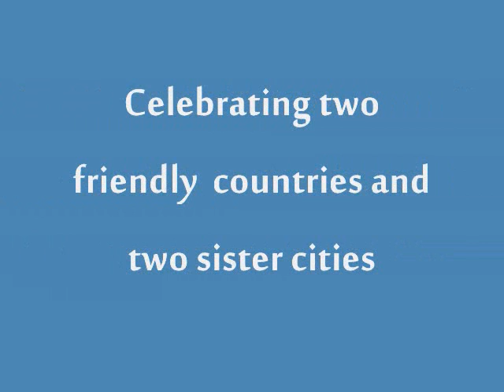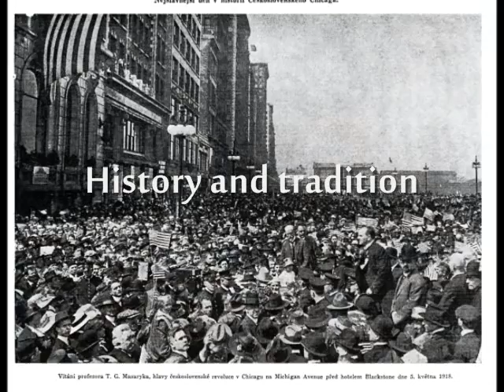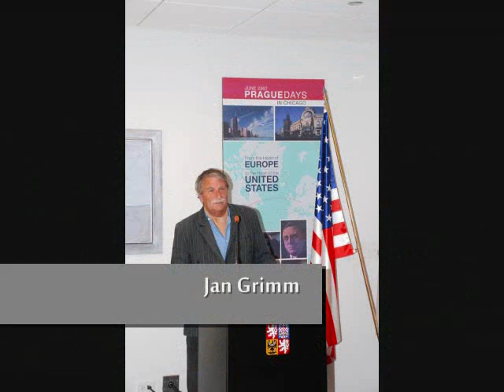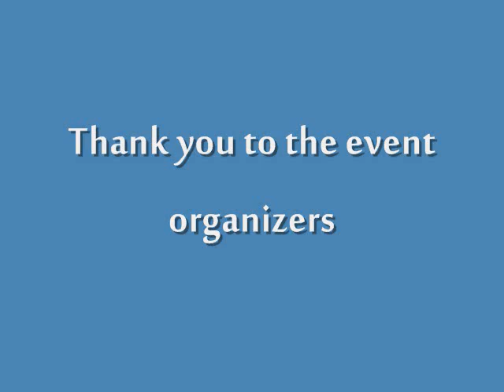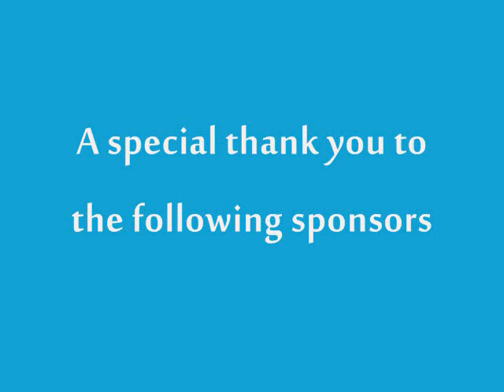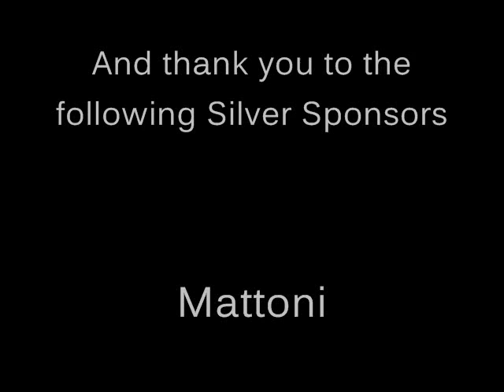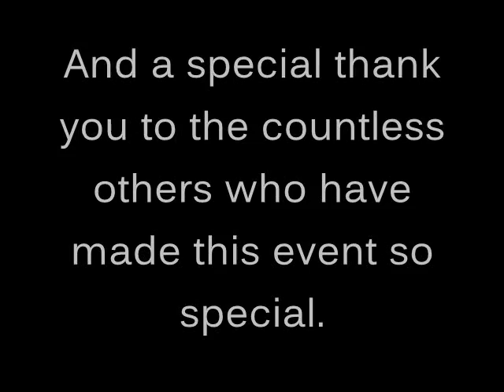Prague Days in Chicago Video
Recaps 2007 Prague Days held in Chicago celebrating the historic connection between the two sister cities. Created by Kit Kadlec.